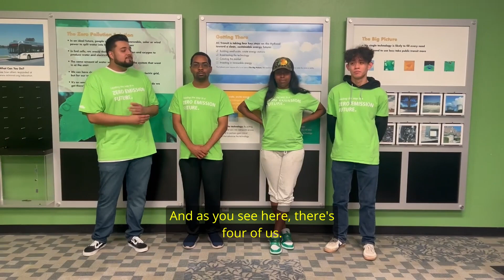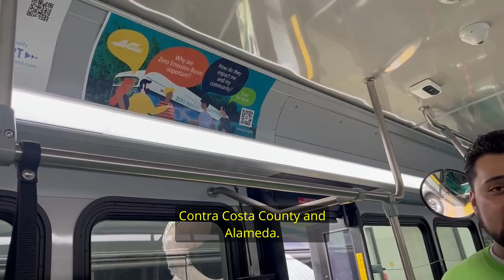AC Transit: Z UNIT, 3-minute submission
2023 Innovation Challenge Presentation from AC Transit's "Z Unit"